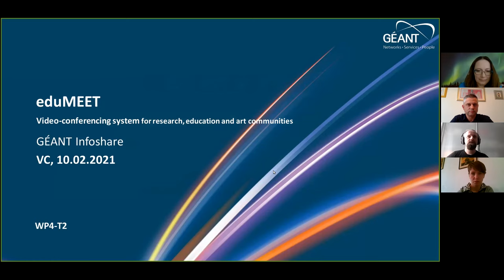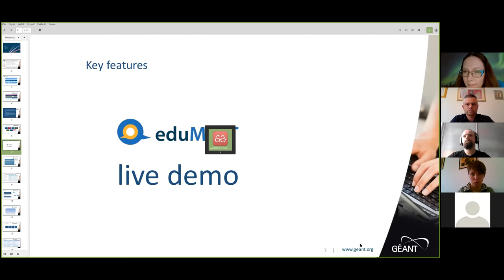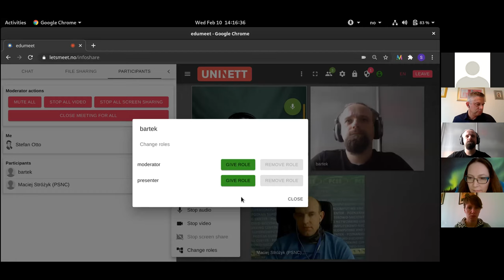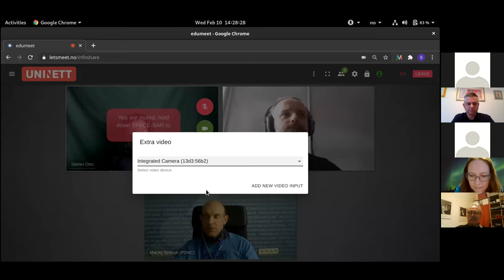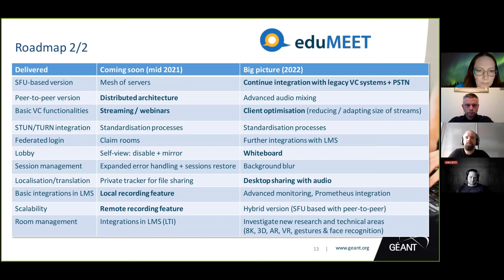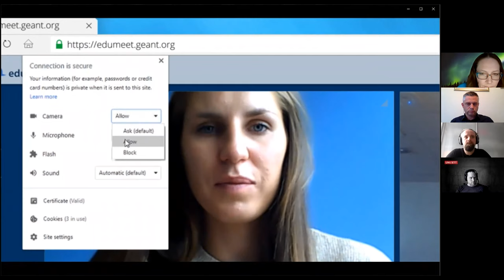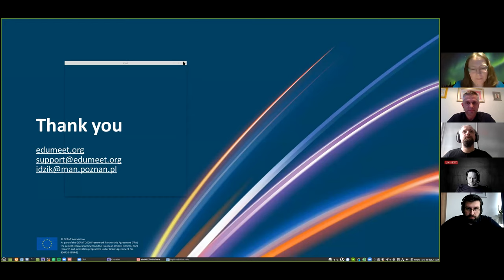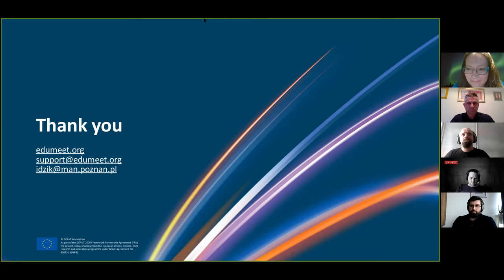GÉANT Infoshare - eduMEET | 10 Feb 2021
eduMEET is a WebRTC web-conferencing platform, designed and developed within the GÉANT project. The platform was developed by the R&E community for the R&E community, to enable NRENs and institutions to build low-cost, easy-to-use video conferencing platforms for small to medium sized groups.

eduMEET meets the need for a low-cost, secure, open and transparent alternative to commercial video conferencing solutions that require no special software or client, and that can be operated and supported from within the community.

eduMEET is intended to be used by NRENS who wish to create video conferencing services for members, and also for schools, colleges and universities who want to setup their own video conferencing service. Due to its open source foundation, eduMEET is also accessible to developers and integrators who wish to build on its capabilities or incorporate it within other more integrated solutions, such as learning management systems and e-learning tools, for example.

eduMEET is a continuous work in progress, constantly being enhanced with new features to improve the user experience. For example, ongoing development includes support for very large and highly distributed meetings that require a distributed mesh of SFU servers, real-time recording and more.

The goal of this Infoshare is to highlight the advantages offered by eduMEET to NRENs and the project community and to demonstrate real-life use cases via the eduMEET Demo Service and to gather community input on future developments.

Agenda
- Short, general presentation
- Promo movie
- Live demo (via Zoom screen sharing)
- Future plan + discussion
References
General information about the service and the supported tools: